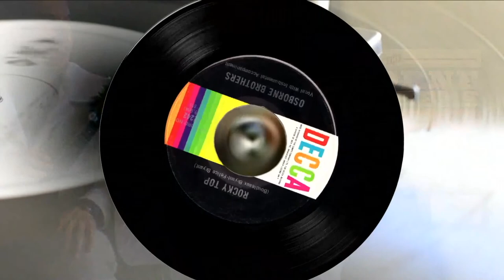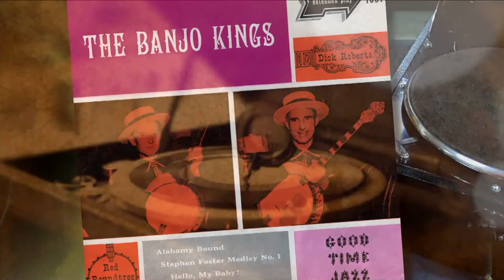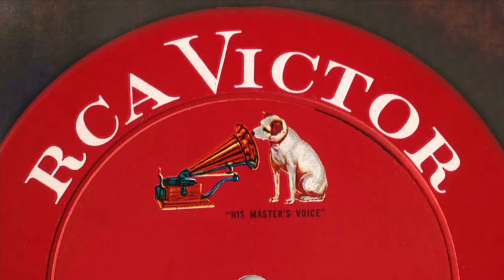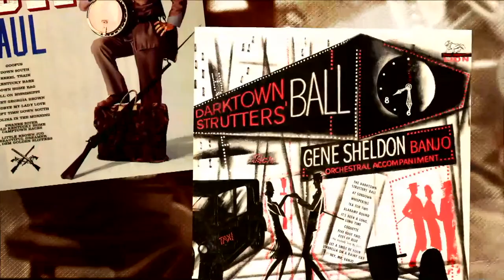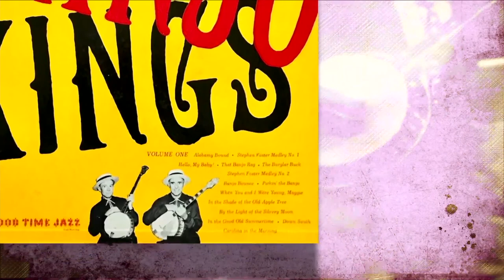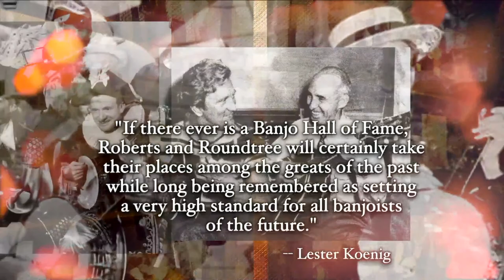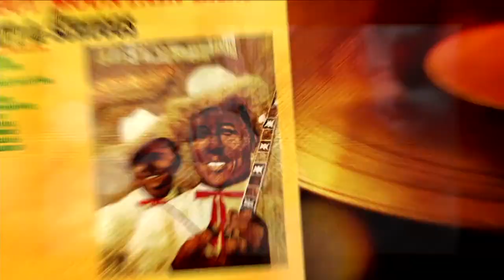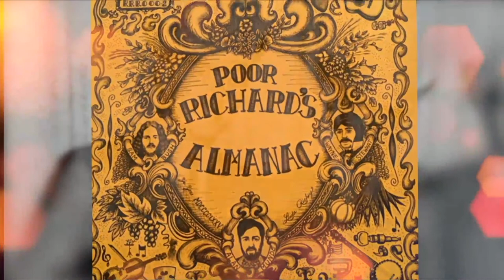ABM Hall of Fame LIVESTREAM 2022